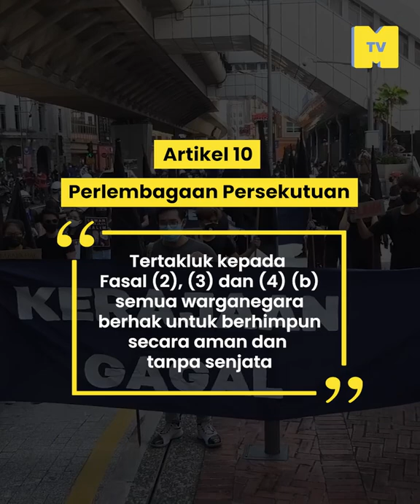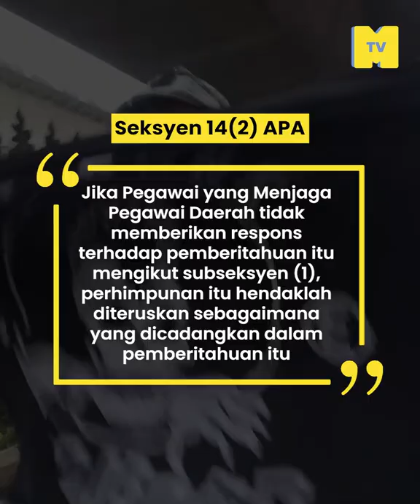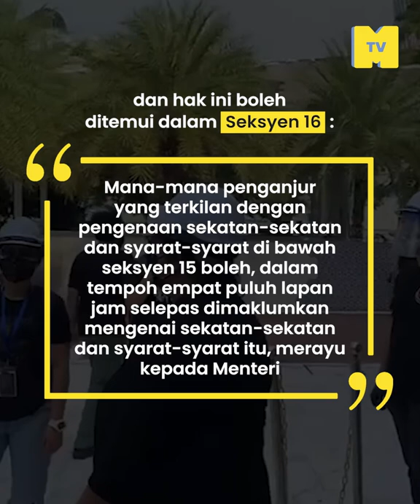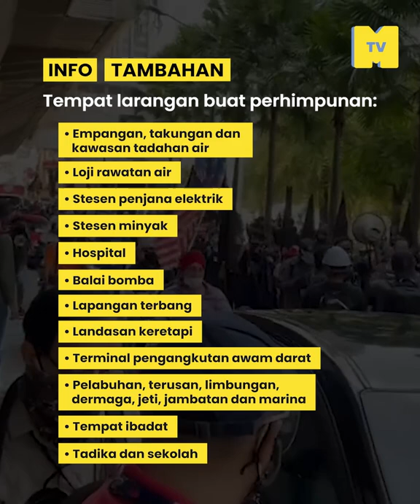Protes Secara Aman: Panduan dari Majlis Peguam Malaysia (Jawantankuasa Hak Asasi Malaysia)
Nak buat Protes tapi takut dan tak tahu? Jom tonton dan dapatkan semua info untuk buat PerhimpunanAman di Malaysia.

Video ini dibawakan oleh Jawatankuasa Hak Asasi Malaysia, Majlis Peguam Malaysia